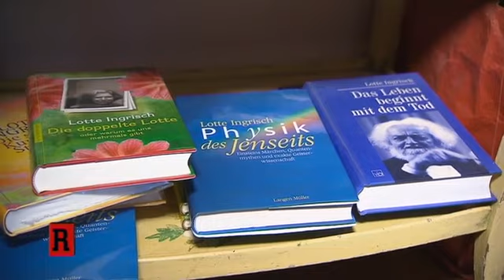Paranormale Erfahrung im Schloss Schallaburg? 😱 Die Geisterjäger 👻 | 1/2 | Die Reportage | ATV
Die "ghostsceneaustria" ist eine Geisterjäger-Gruppe und führt seit acht Jahren regelmäßig paranormale Untersuchungen durch. Für die nächste Investigation hat das Team Schloss Schallaburg in Niederösterreich als Ziel auserkoren.
Bei ihren bisherigen Untersuchungen in der Burg wurden die Geisterjäger jedes Mal fündig und konnten ganz besondere Erscheinungen einfangen - so auch dieses Mal: Während einer Audio-Aufnahme ist der Burgaufseher plötzlich wie erstarrt und nicht mehr ansprechbar...